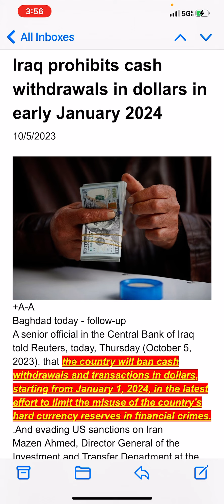URGENT: Critical Dinar News